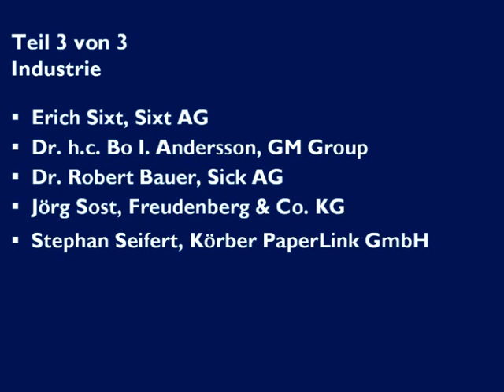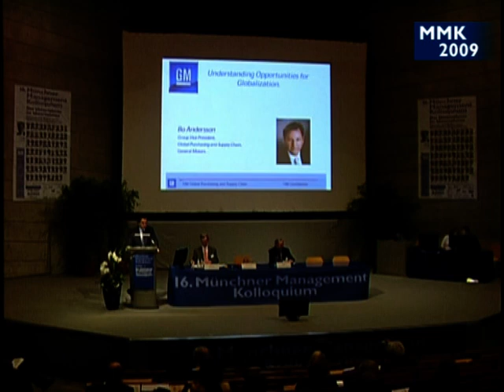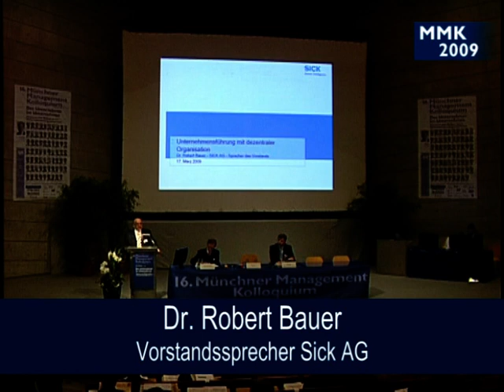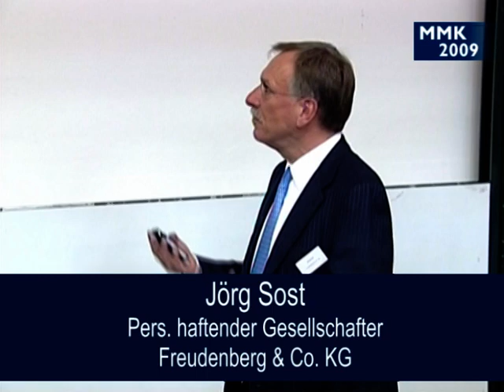Videos vom MMK 2009 - 3. Teil: Industrie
Ausschnitte der Vorträge vom 16. Münchner Management Kolloquium 2009

3. Teil: Industrie:
* Erich SIXT
* Bo I. ANDERSSON
* Dr. Robert BAUER
*Jörg SOST
* Stephan SEIFERT